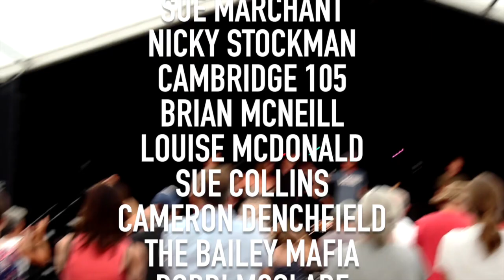Glymjack at Cambridge Folk Festival 2019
Highlights of Glymjack's weekend at Cambridge Folk Festival 1-4 August 2019, featuring brief clips from our first Stage 2 appearance, a session in broadcasting legend Sue Marchant's Cosmic Camper for the Beeb, brief excerpts from an interview with Greg Butler from Cambridge 105, and a full band show as part of Bernard Hoskin's Acoustic Routes Showcase on the Club Tent stage.